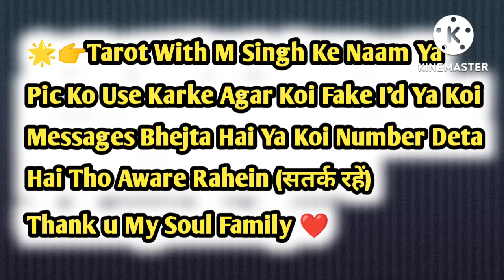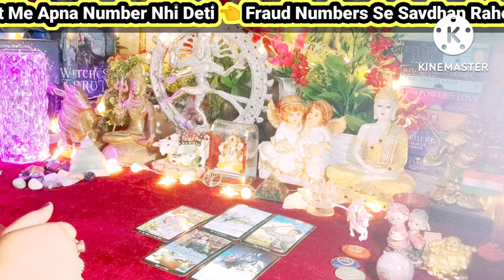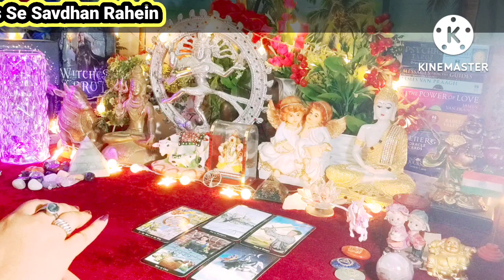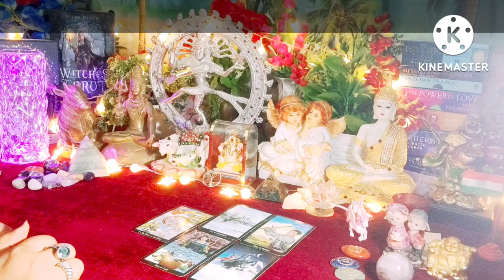Aap Dono Ki Aaj Ki Energy 🥰😘 All Signs Collective Timeless Tarot Reading🌹❤